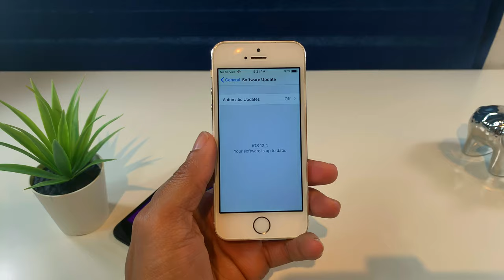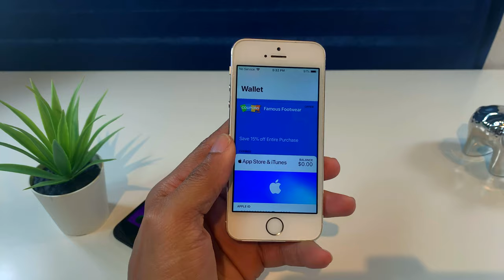Apple Libera iOS 12.4 10.3.4 Y iOS 9.3.6 R.I.P Iphone 5s iPhone 6